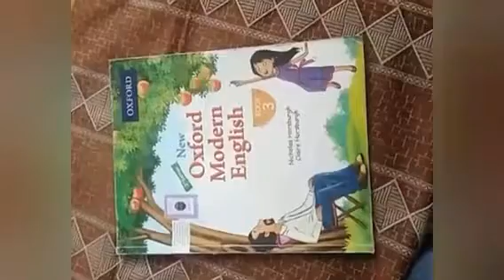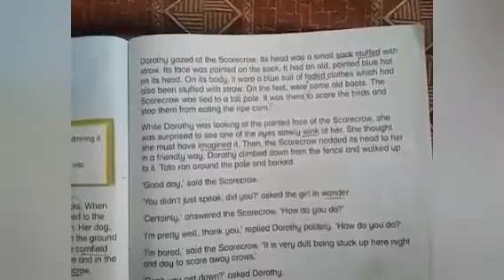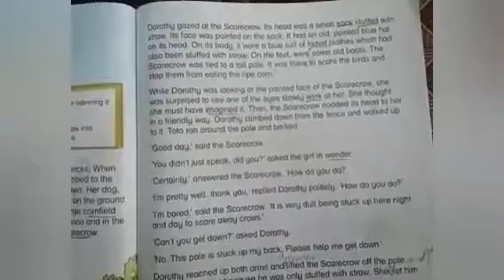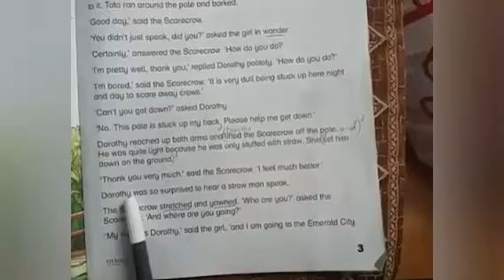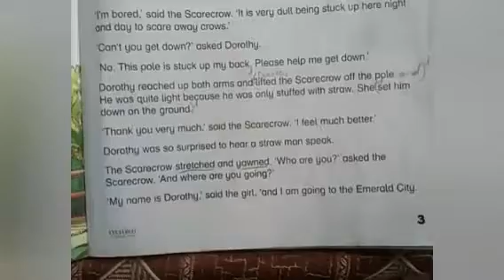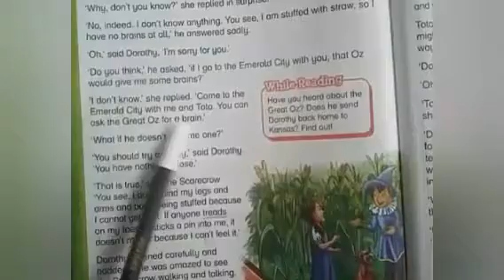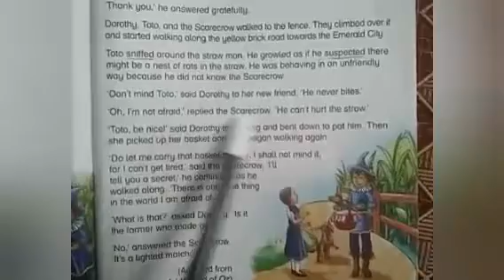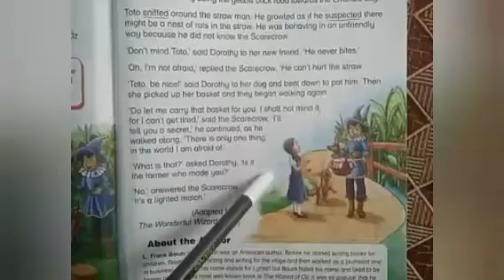Class 3, English Literature, Unit 1: "DOROTHY MEETS THE SCARECROW"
Class 3, English Literature, Unit 1: "DOROTHY MEETS THE SCARECROW", Explanation of Chapter